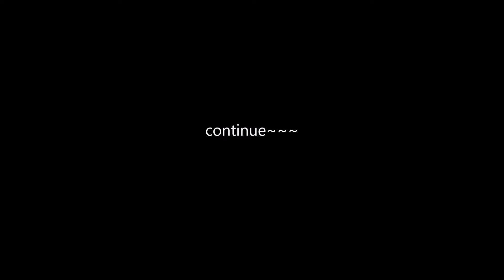D2 EXCAVATOR / 캣 굴삭기 / 프리마콘 밸브 / RC 중장비